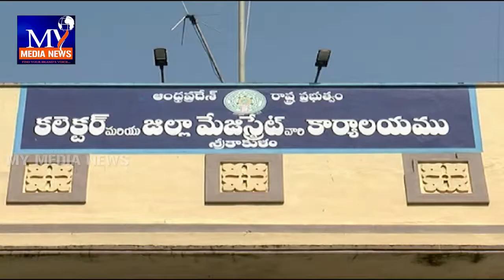శ్రీకాకుళంలో స్పందన ఫిర్యాదుల విభాగం భవనం ప్రారంభోత్సవం